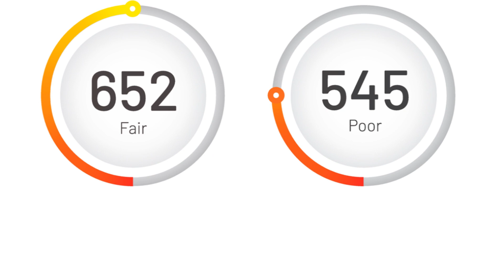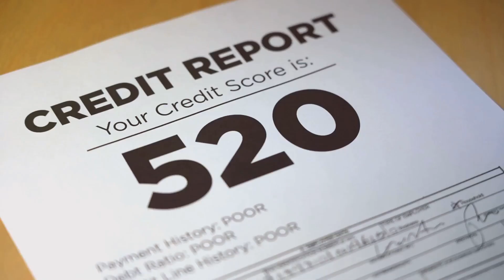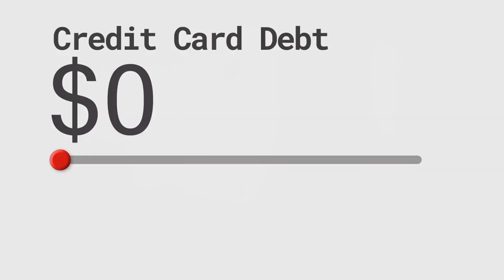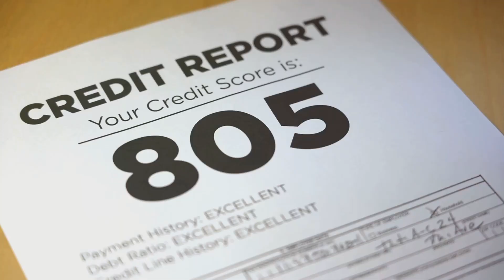A 5 MINUTE GUIDE TO BOOST YOUR CREDIT SCORE NOW!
In this video, we give you pointers on how you  can increase your credit score starting today!